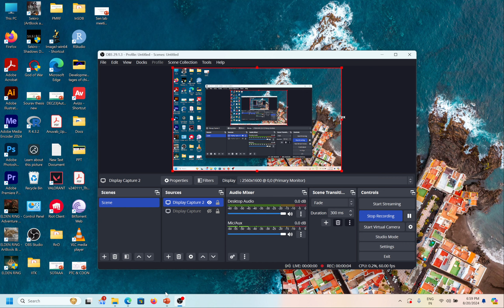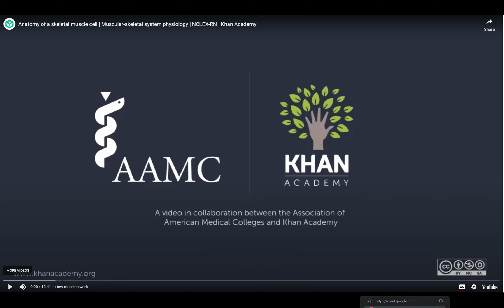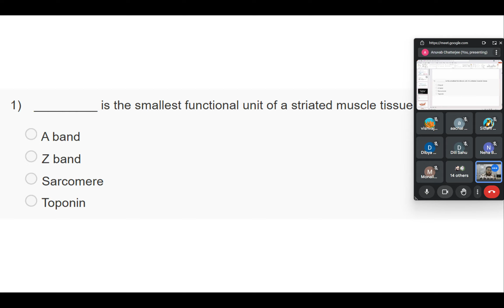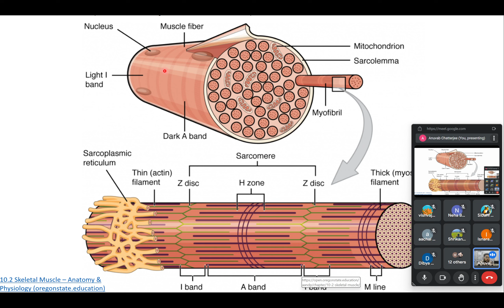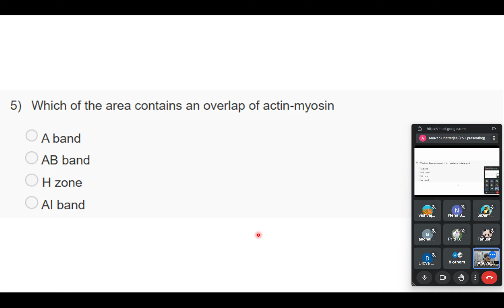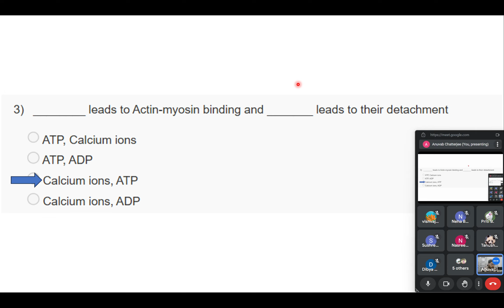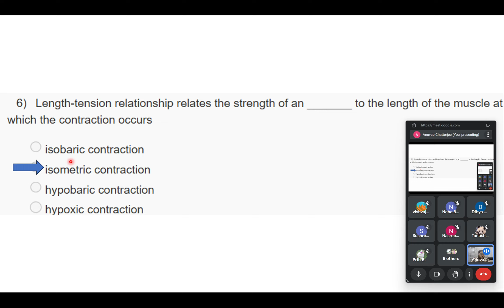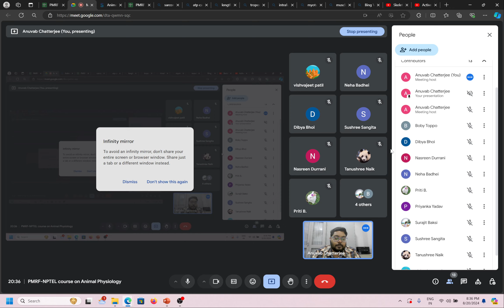Neural systems I: PMRF-NPTEL Session on Animal Physiology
PMRF-NPTEL Session on Animal Physiology(noc24_bt56) Week 4

In this video, we have discussed the Week 4 assignment questions of the 2023 run of the NPTEL course Animal Physiology(noc24_bt56). This was a live interactive doubt clearing and problem-solving session with the NPTEL students that are attending the course. Live sessions are being held on Tuesdays 7PM-9PM via Google Meet.
Topics covered- length tension relationship of sarcomere, anatomy of muscle, sarcomere, actin-myosin coupling, power stroke